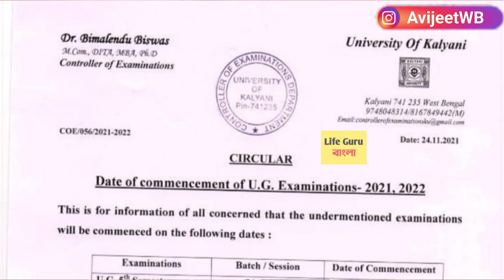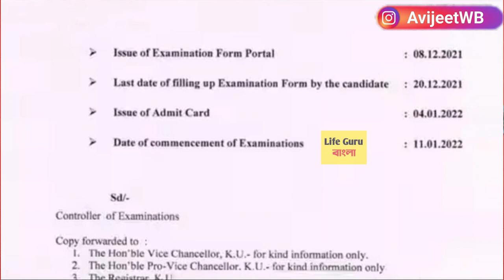Odd সেমিস্টারের রুটিনের নোটিশ : West Bengal college University open UG PG exam : WB UG PG exam 2021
কলেজ-বিশ্ববিদ্যালয়ের পরীক্ষা অনলাইনে | WB college odd semester exam 2021 :  UG PG exam Routine 2021/WB college online registration 2021 /west bengal college open date 2021/ /west bengal college odd exam  /west bengal online registration 2021/odd sem exam 2022/ Madhyamik HS exam online

 1st year malda college pass course and honours merit